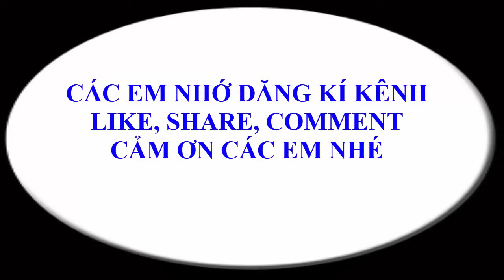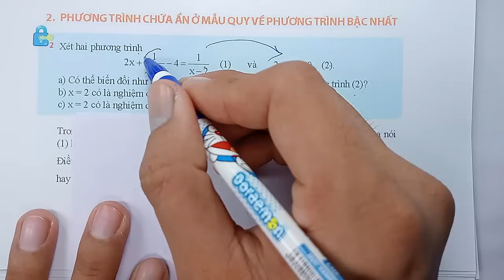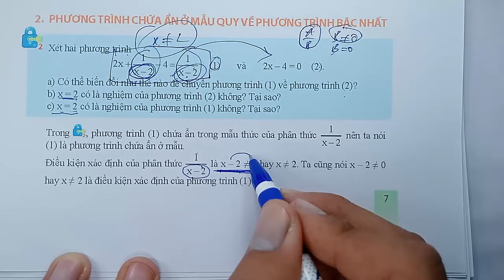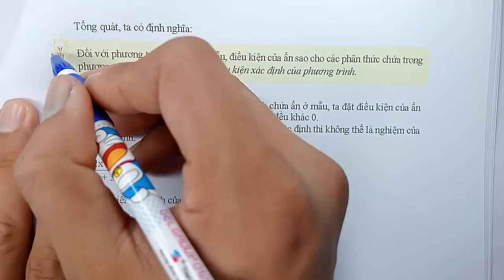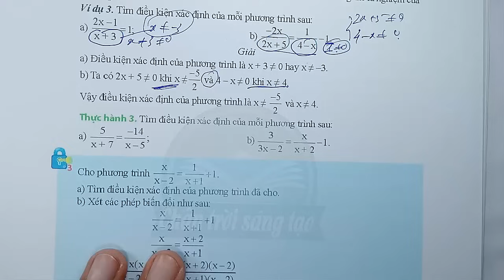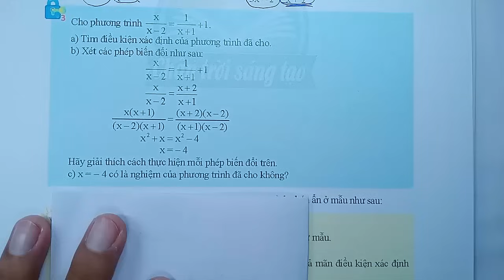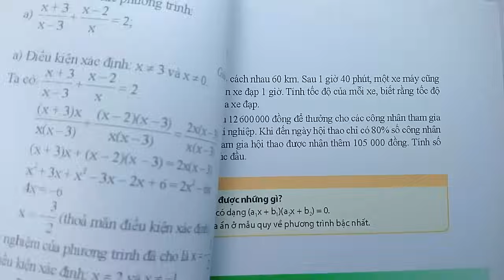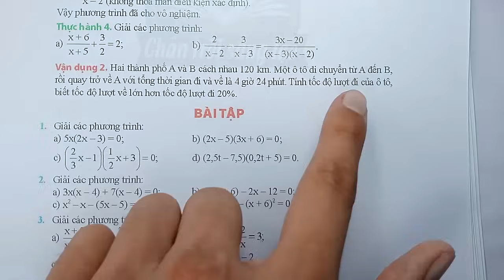Toán học lớp 9 - Chân trời sáng tạo - Chương 1 -Bài 1 -Phương trình quy về PT bậc nhất một ẩn-Tiết 2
KÊNH THẦY QUANG CÓ CÁC BÀI GIẢNG CÁC KHỐI LỚP SAU :
😍😍😍 CHƯƠNG TRÌNH SÁCH MỚI CÓ :
👍 TOÁN VÀ KHTN 6 : CÁNH DIỀU, CHÂN TRỜI SÁNG TẠO, KN TRI THỨC
👍 TOÁN VÀ KHTN 7 : CÁNH DIỀU, CHÂN TRỜI SÁNG TẠO, KN TRI THỨC
👍 TOÁN VÀ KHTN 8 : CÁNH DIỀU, CHÂN TRỜI SÁNG TẠO, KN TRI THỨC
👍 TOÁN VÀ KHTN 9 : CÁNH DIỀU, CHÂN TRỜI SÁNG TẠO, KN TRI THỨC
👍 TOÁN VÀ KHTN 10 : CÁNH DIỀU, CHÂN TRỜI SÁNG TẠO, KN TRI THỨC
👍 TOÁN VÀ KHTN 11 : CÁNH DIỀU, CHÂN TRỜI SÁNG TẠO, KN TRI THỨC
👍 TOÁN VÀ KHTN 12 : CÁNH DIỀU, CHÂN TRỜI SÁNG TẠO, KN TRI THỨC